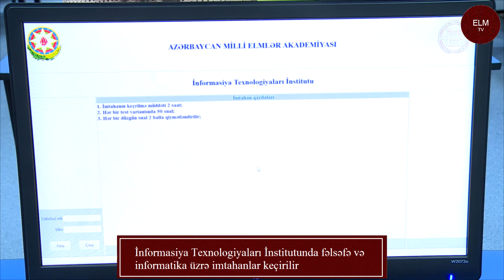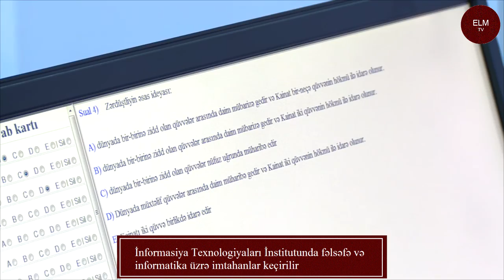İnformasiya Texnologiyaları İnstitutunda fəlsəfə və informatika üzrə imtahanlar keçirilir